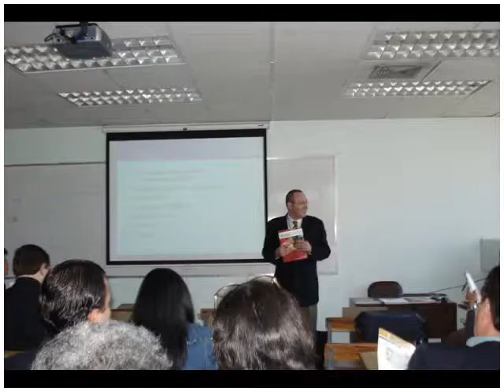world link era at URBE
EFL teachers welcome new course book World link